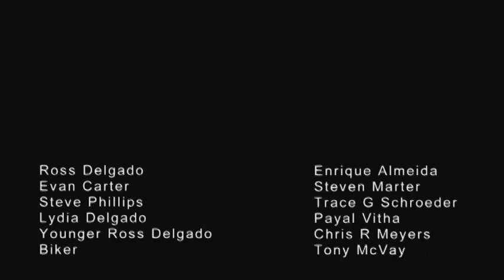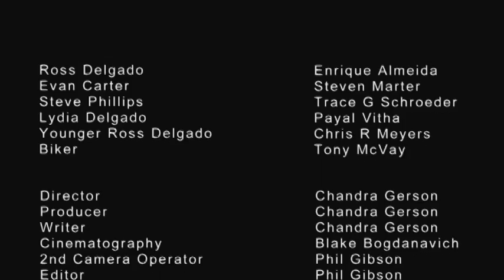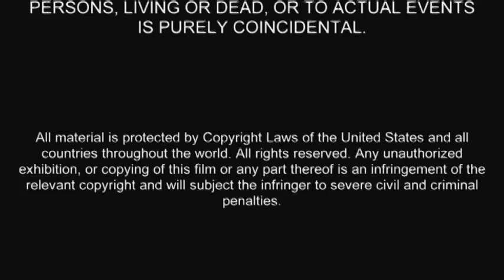A Gracious War - Short Film - 2014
Starring:
Steven Marter, Enrique Almeida, and Trace G Shroeder
Written by:
Chandra Gerson
Directed by:
Chandra Gerson
Director of Photography:
Blake Bogdanavich
Produced by:
Chandra Gerson